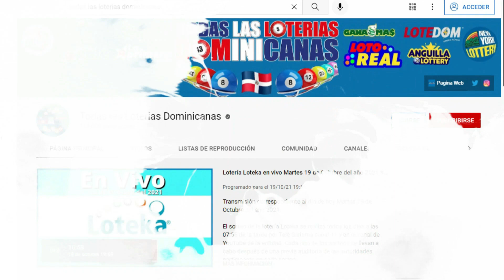Anguilla Lottery 05 PM hoy Domingo 02 de Enero del 2022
Transmisión correspondiente al día de hoy  Domingo 02 de Enero del 2022

Los sorteos que ofrece la Lotería Anguilla Lottery son:

- Quiniela
- Cuarteta